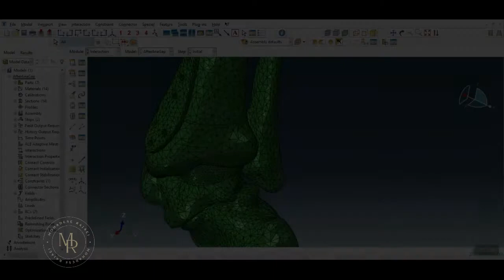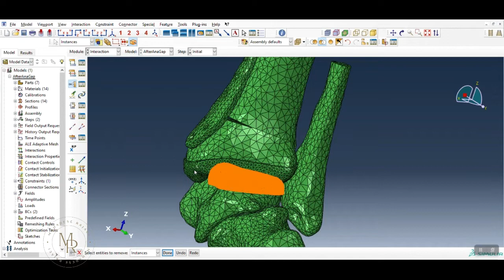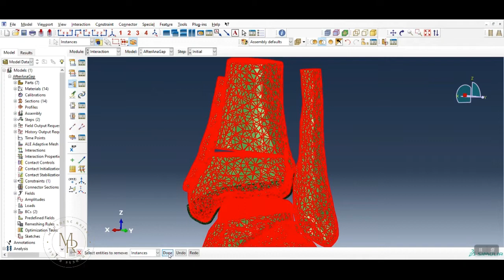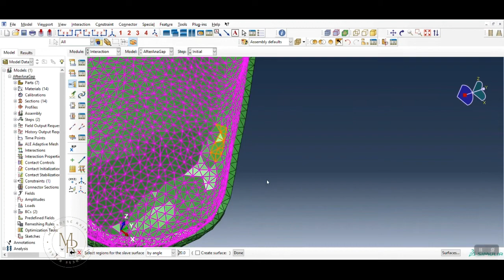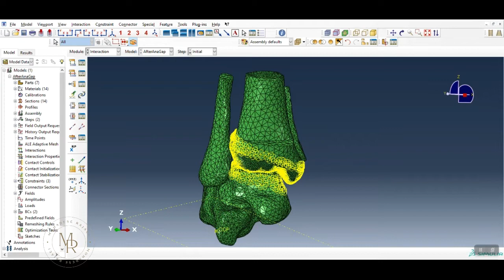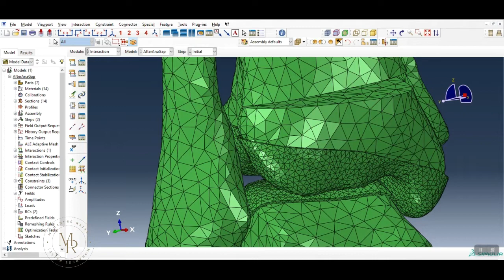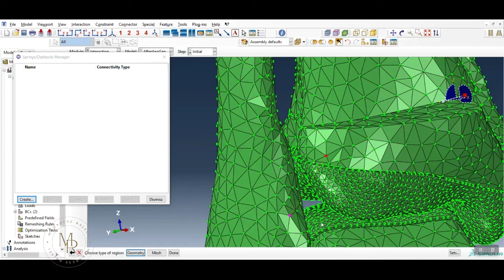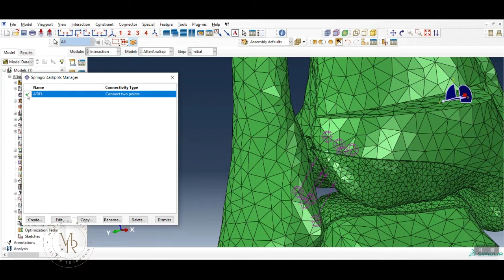ABAQUS : Biomechanical Analysis | Ligaments , Articular Cartilage , مدلسازی بیومکانیکی در آباکوس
In this video, a finite element model of an ankle was developed, defining its articular cartilage's contact constraints and condition. Also, ligaments around the joint were modeled as linear spring elements. These rules can be applied to any other biomechanical models.